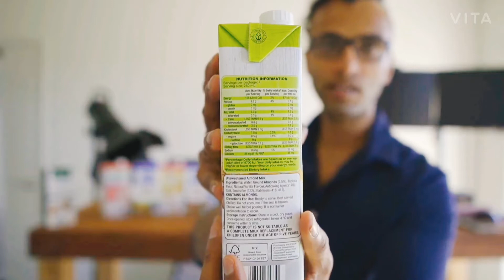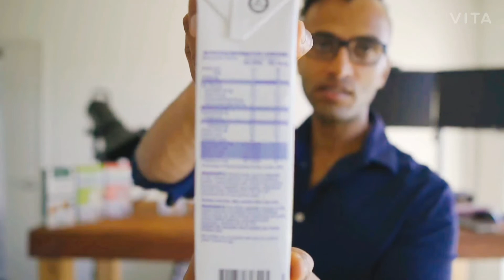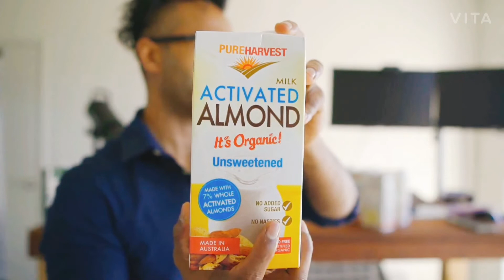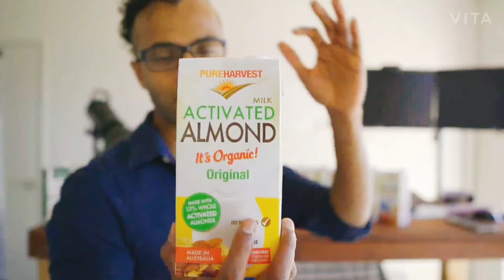Almond Milk - in Singhalese